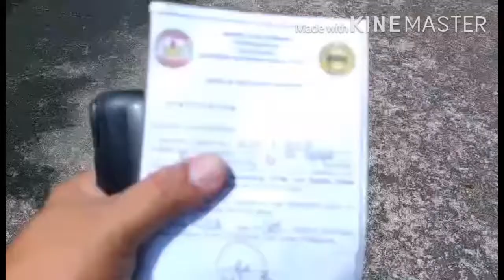WASHING MACHINE FOR MY PARENTS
Philippines AbuyogLeyte From BaybayLeyte to Abuyog